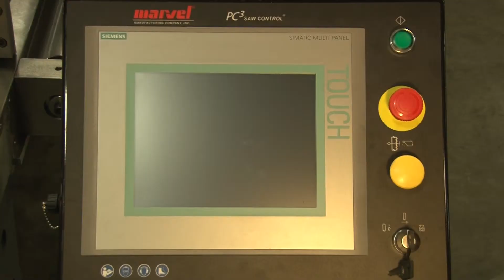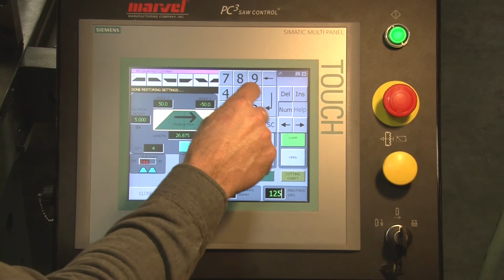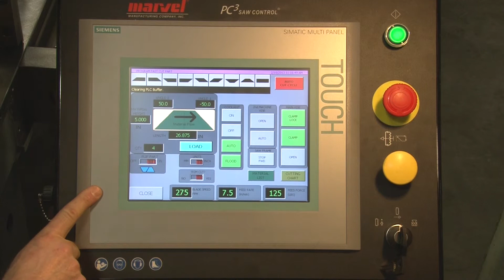PC3 Controller - Fast Cut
The Marvel PC3 and PC3S are the most advanced controls available in sawing.  These state-of-the-art touch screen controls combine technical sophistication with ease of use to keep your Marvel saws operating at peak efficiency.